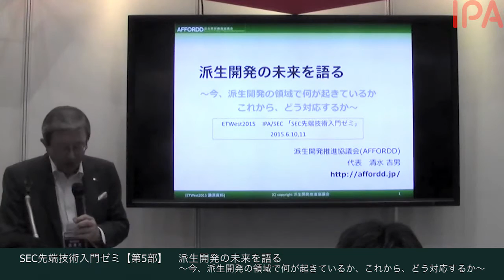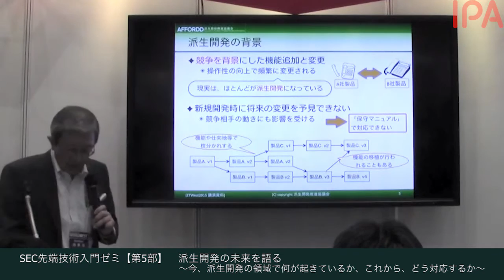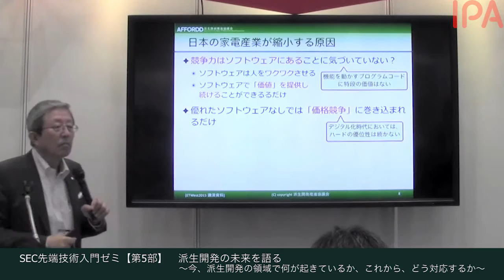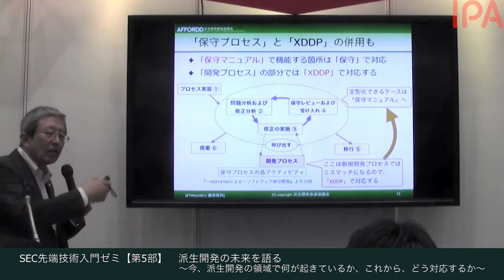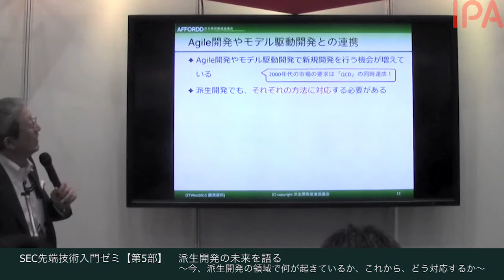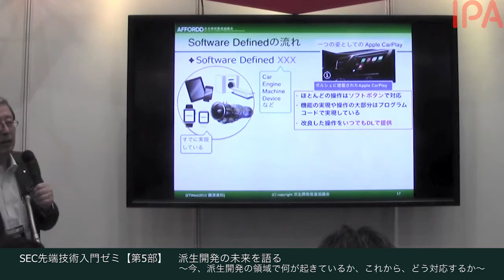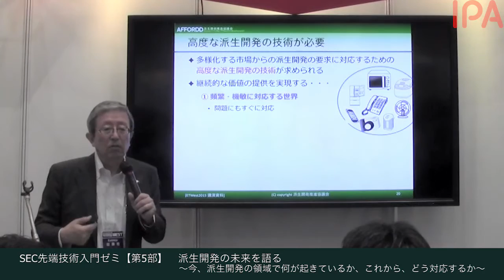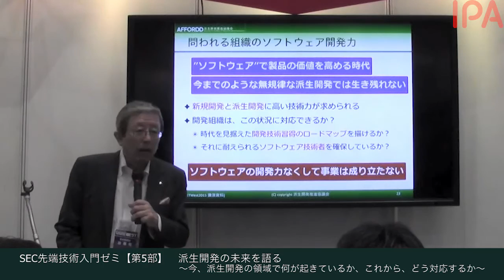SEC先端技術入門ゼミ【第5部】派生開発の未来を語る～今、派生開発の領域で何が起きているか、これから、どう対応するか～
2015年6月10日（水）

【出展】Embedded Technology West 2015／組込み総合技術展 関西
SEC先端技術入門ゼミ【第5部】
派生開発の未来を語る～今、派生開発の領域で何が起きているか、これから、どう対応するか～

開催概要
派生開発の役割や対応方法は時代とともに変わっており、ソースコードをコーディングした時代からモデルを介して自動生成する時代に移りつつあります。また、航空管制やトラフィック制御など社会インフラに広くソフトウェアが関与する時代になったことで、派生開発に高い信頼性が求められています。動作や操作のほとんどがソフトウェアによって実現するようになった製品では、既存のユーザーにも、逐次新しいソフトウェアを提供する時代になりました。そのような変化の中で、派生開発のあり方も確実に進化が求められています。

講師：
派生開発推進協議会（AFFORDD） 代表
株式会社システムクリエイツ 代表取締役
清水  吉男 氏